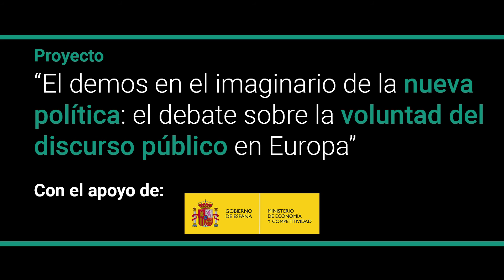¿Cómo nos manipulan los populismos a través de las crisis? ICS. Universidad de Navarra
Benjamin Moffitt, investigador de Ciencias Políticas de la Universidad de Estocolmo, ha participado en el Workshop ‘Populism and the New Politics: Understanding European Populism Today’ organizado por el proyecto 'El demos en el imaginario de la nueva política: el debate sobre la voluntad del discurso público en Europa' (Discurso público, Instituto Cultura y Sociedad) y financiado por el Ministerio de Economía y Competitividad.